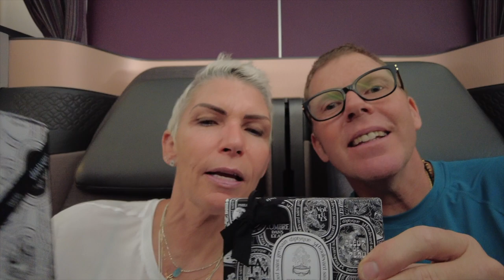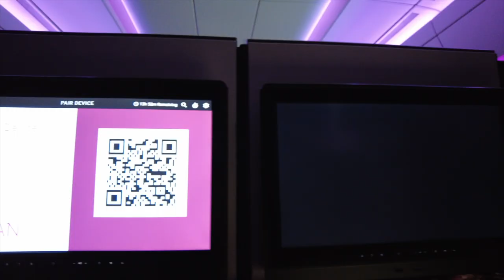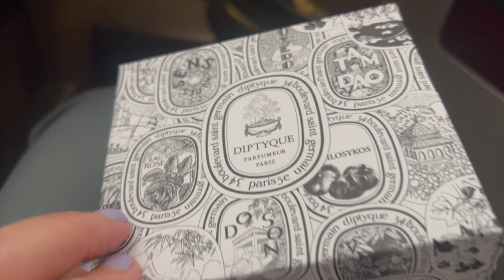We moved from CALIFORNIA to BANGKOK THAILAND with our DOG!!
Our long awaited move has finally happened! We left California to Retire in The Kingdom of Thailand and we brought our street dog we recused from India 9 years ago, Come along and follow our journey as we show you our new life in "The Land of Smiles"!